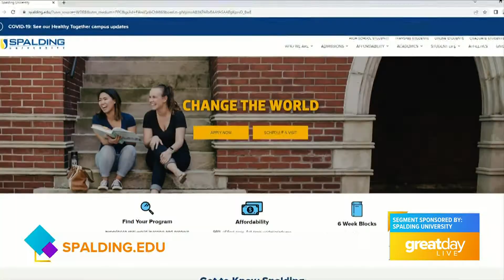GDL: Spalding University celebrates National transfer student week on Great Day Live!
Spalding is helping students make an easy transition to their college